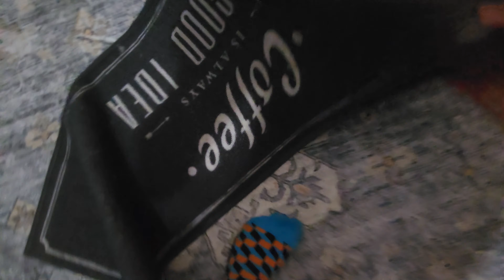shampooing with the hoover smart wash pet part 2